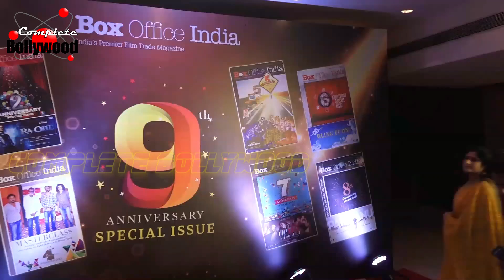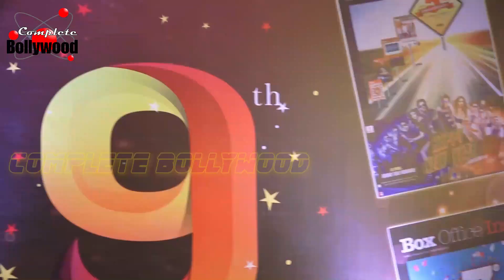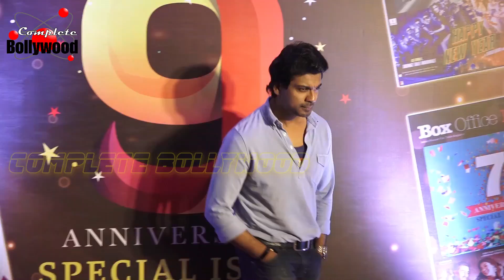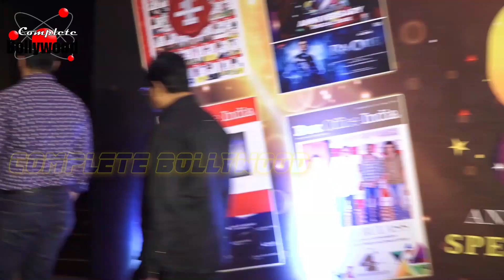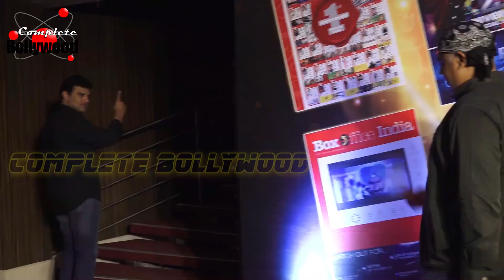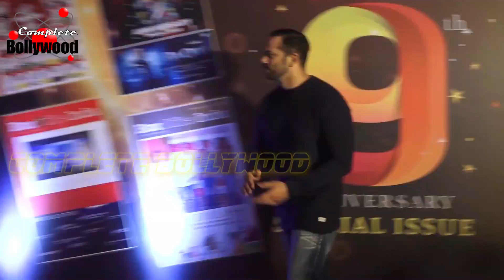Ranveer Singh, Rohit Shetty & Others At 9th Anniversary Issue Of Box Office India